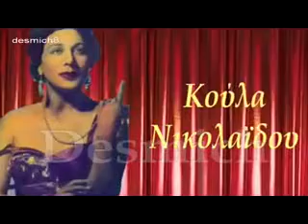ΟΣΟ ΖΩ ΘΑ ΣΕ ΛΑΤΡΕΥΩ Κούλα Νικολαίδου Μηνα Πορτοκαλλη Αιμ Σαββιδη 1946